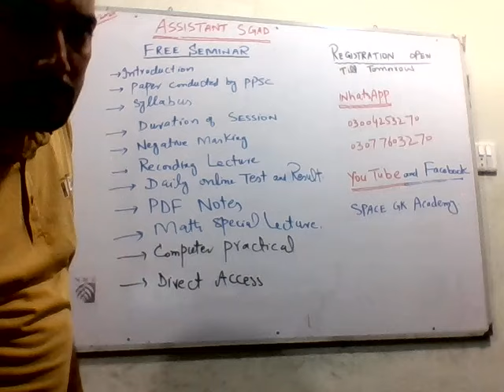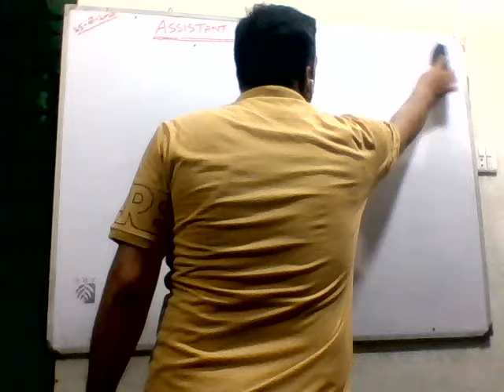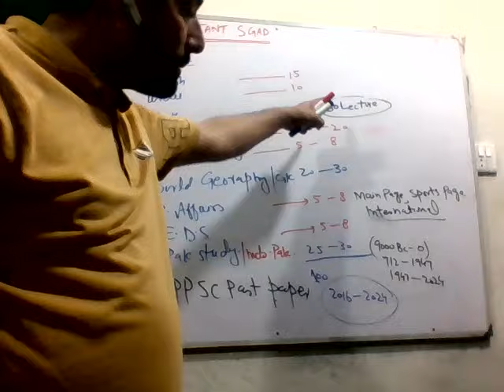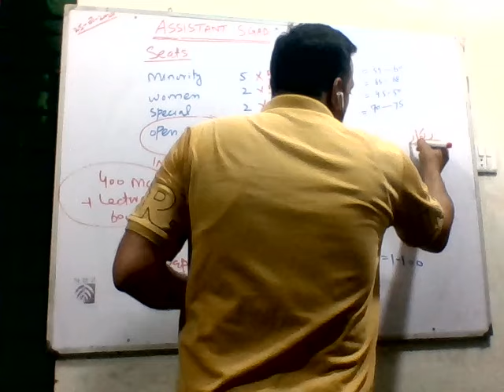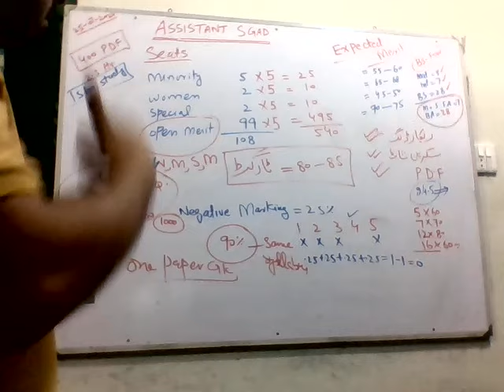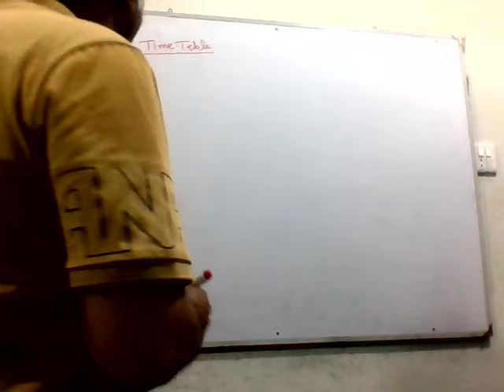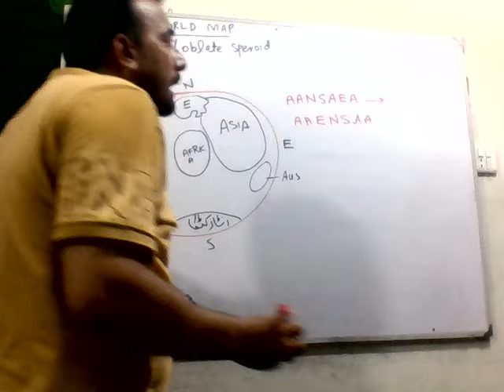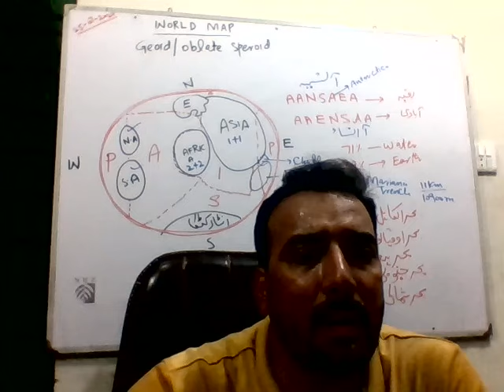Assistant S&GAD Free Seminar Recording Lecture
فوراً رجسٹریشن کروا لیں ۔
Assistant S&GAD Registration Process

1. Assistant S&GAD 1st Batch

آج ہی انرولمنٹ کروائیں
Session Duration: 25 July to 30 August 2024

  fee: 8000 for 2 Month

Dear all students:
Deposit ur fee at
Account No.
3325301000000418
Faysal Bank
Muhammad Hassnain
Or
Easy Paisa OR Jazz Cash
Muhammad Hussnain
Regard:

SPACE Academy Multan